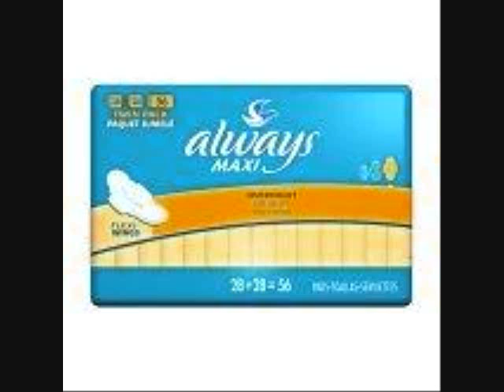Rotunda (Fat Chick Song)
This was originally written for a Cheech and Chong movie...